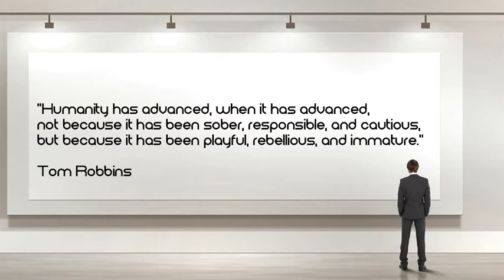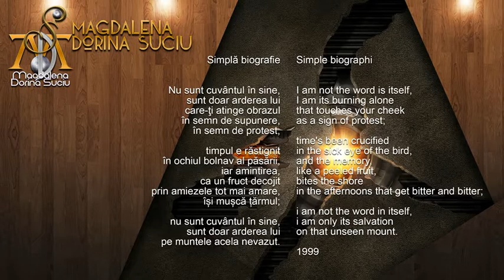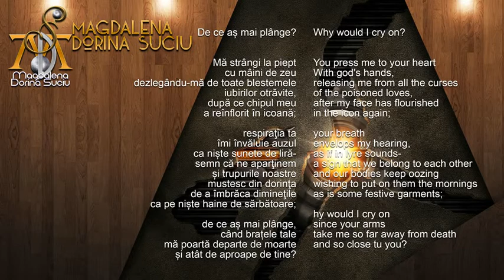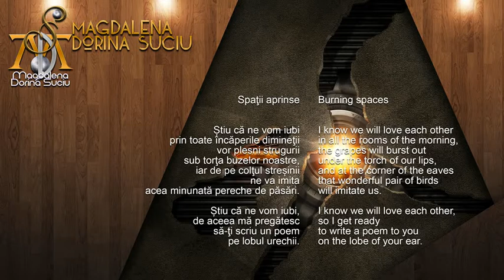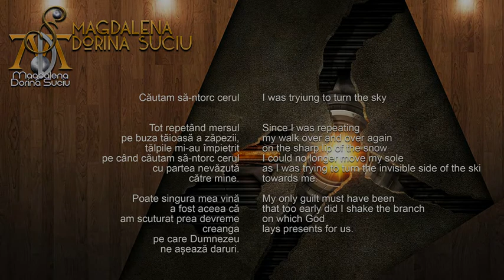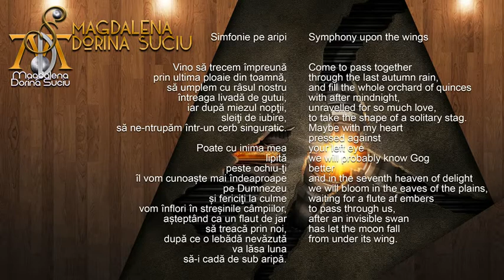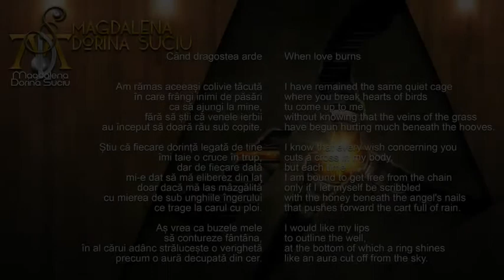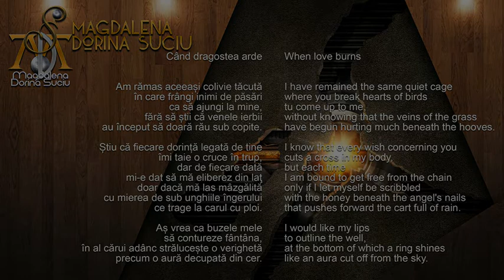ANVERRA Films 2017 - Magdalena Dorina SUCIU - POEME - Simpla Biografie...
BALKAN Art FILM & ANVERRA Films 2017 , presents:
 Magdalena Dorina SUCIU - POEME - Simpla Biografie...